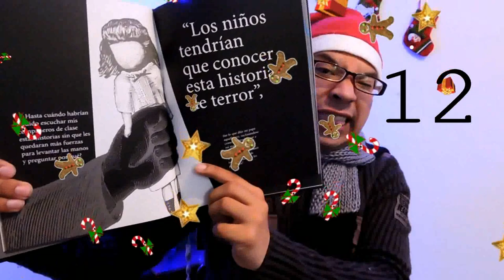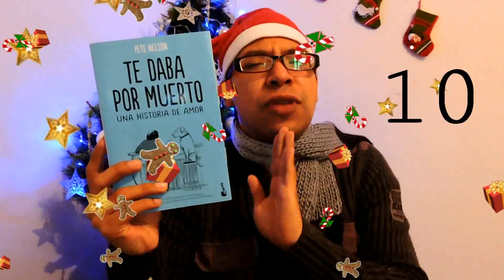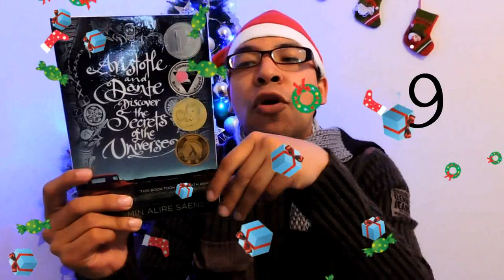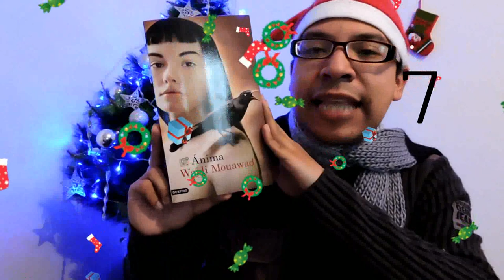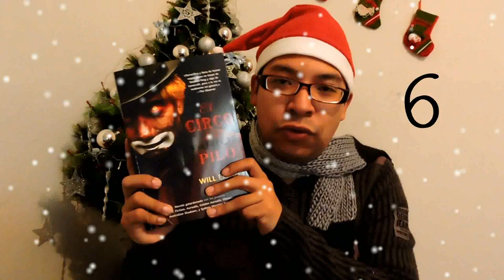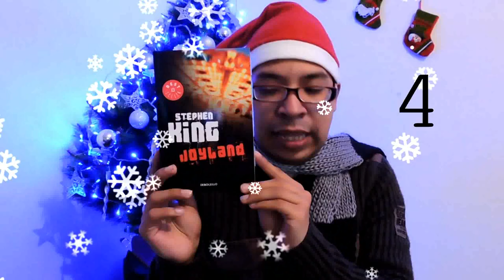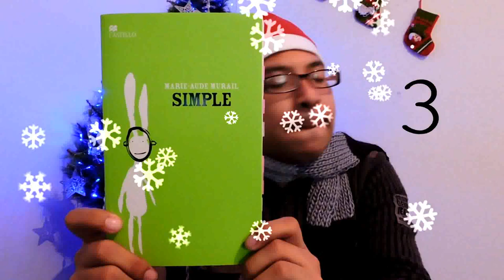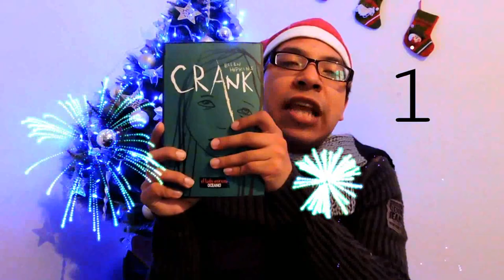TOP 10 DE LECTURAS DE 2014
Aquí esta mi vídeo donde muestro mis mejores lecturas del año 2014. Difícil elección, pero siento en mí que escogí lo mejor de mis libros de este año. Disfrútenlo.